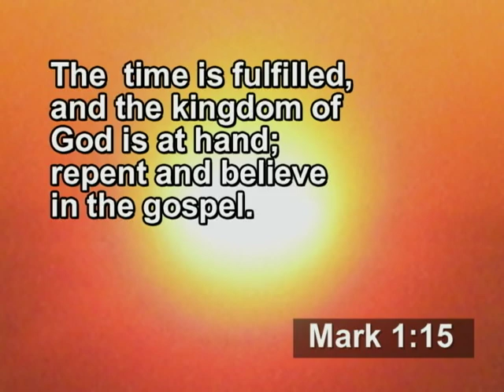Now & Then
It's here but it's coming